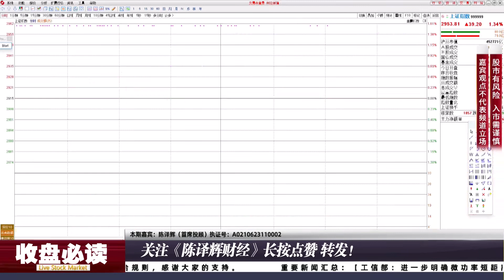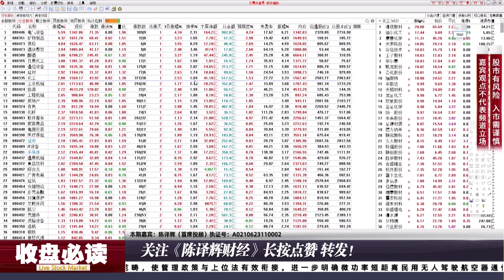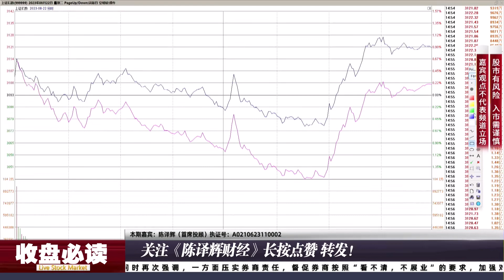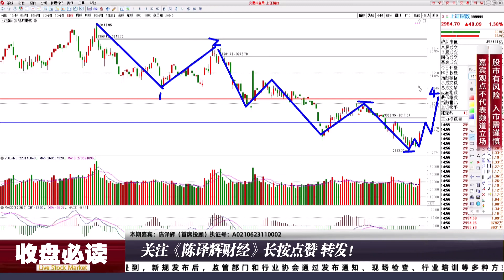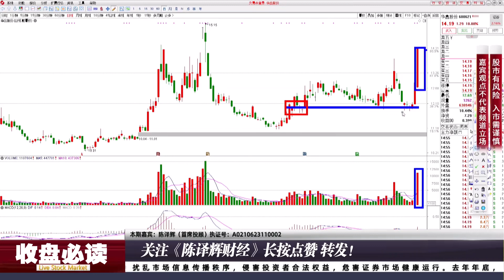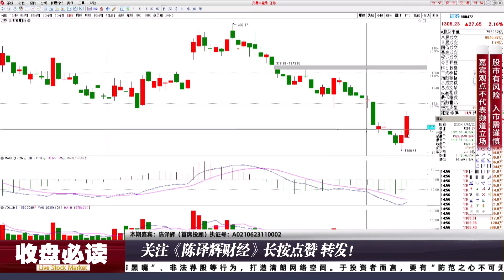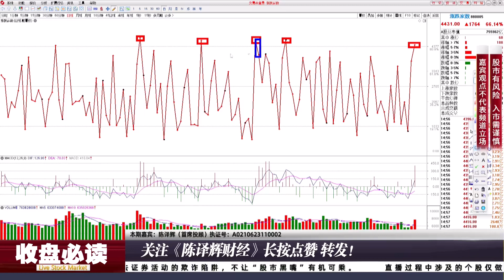A股放量狂欢吹响反攻信号，“牛旗手”证券如何走？收官战提前看